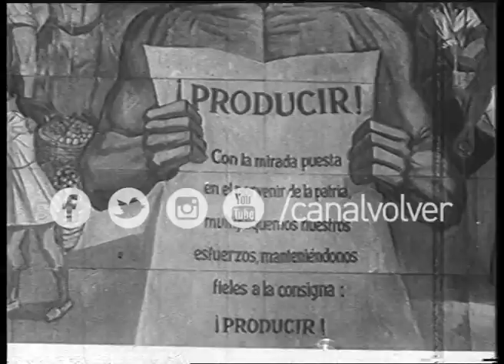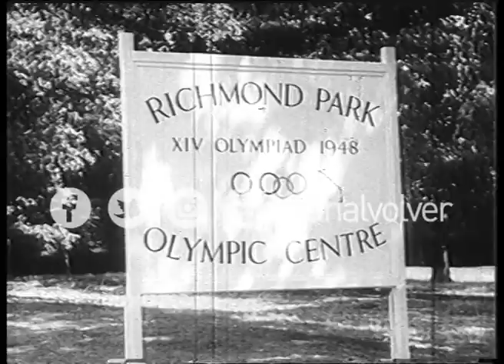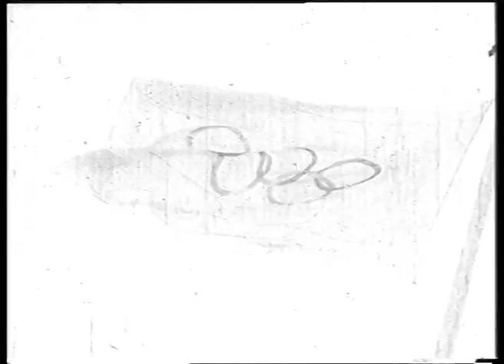Sucesos Argentinos nro. 507